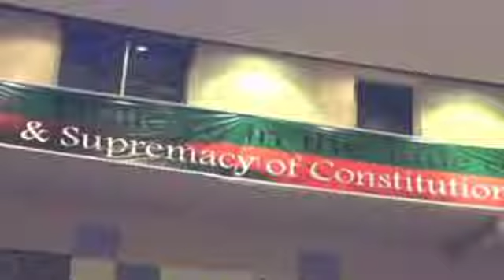عمران خان کا اہم خطاب پشاور میں ارشد شریف کے بارے میں vairalvideo imrankhan# Arshad Sharif